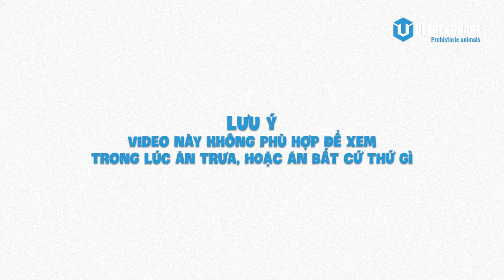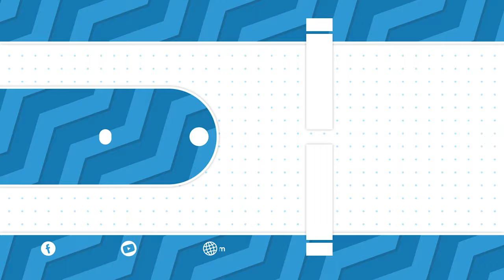COPROLITE LÀ GÌ? CÓ GIÚP ÍCH CHO NGHIÊN CỨU CỔ SINH VẬT?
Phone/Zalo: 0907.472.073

✪ Kênh Youtube trực thuộc hệ thống Ultrex Media!